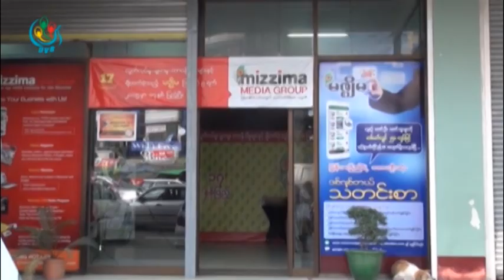DVB - မီဒီယာမ်ားက ျပည္သူ႕အသံကုိ ေဖာ္ျပျခင္းသာျဖစ္ျပီး ေရြးေကာက္ပြဲကုိ ဖ်က္ဆီးဖုိ႔ ရည္ရြယ္ခ်က္မရွိ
DVB TV - မီဒီယာေတြဟာ ျပည္သူ႔အသံကို ေဖာ္ျပတာျဖစ္ၿပီး ေရြးေကာက္ပြဲကို ဖ်က္စီးဖို႔ ရည္ရြယ္ခ်က္မရွိဘူးလို႔ မီဒီယာ အသိုင္းအဝုိင္းက  ေျပာဆိုၾကပါတယ္။ ဒီသတင္းကို ေဒၚေလးေလးမြန္ ေပးပို႔ထားပါတယ္။